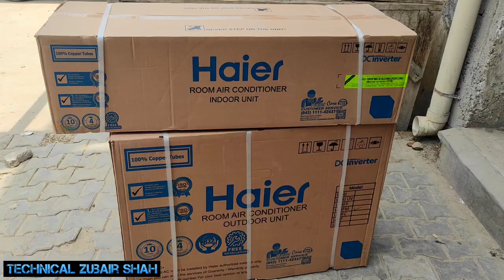Purchase Haier AC in Hot weather for Friend